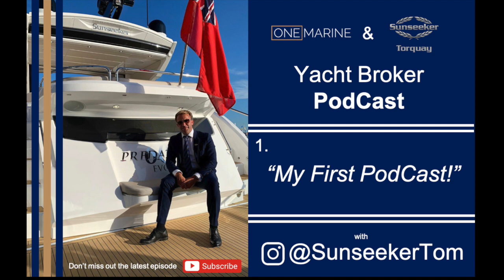Yacht Broker Podcast | 1. My First PodCast | with SunseekerTom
YACHT BROKER PODCAST - Life in Luxury Boat Sales with Real Life Yacht broker Tom Wills aka SunseekerTom. Tom is Sales Director of both One Marine and Sunseeker Torquay

1. My First Podcast

So here it is! My First Podcast! I keep hearing more and more about the world of podcasts and I was thinking, I can do this! The world of boat sales might be a niche that you might all enjoy hearing about. So here, we go...

I'll aim to give you an insight into the world of boat sales, my experiences, good and bad! Some of the boats I work with and more...

Have a boat to sell? If you’re looking for a Yacht Broker that thinks outside the box trust One Marine Yacht Brokers in Devon to professionally represent and market your boat throughout the UK and Europe. No boat too big or too small. No sale no fee. Sell my boat. Ask Us More.

One Brokerage is a unique Brokerage offering Power Boat and Sailing Yacht owners & buyers a unique experience in the complex world of buying and selling boats.

With over 20 years of experience Tom Wills and Jamie Coombes have unparalleled in-depth knowledge of powerboat sales - new and used sailing yacht sales - new and used, chartering, skippering, and all forms of boat maintenance from cleaning to fibreglass and gel coat repairs, epoxies and osmosis.

Both Tom & Jamie have been trained by the Yacht Brokers, Designers and Surveyors Association and are specialists in brokerage for the modern marketplace.

Welcome to One Marine formerly One Brokerage | Power Boat and Sailing Yacht Brokers | UK and Mediterranean